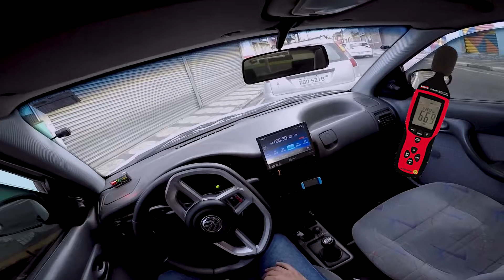ESCAPAMENTO ESPORTIVO DÁ MULTA?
MUITAS PESSOAS QUEREM MUDAR O VISUAL DO SEU VEÍCULO E FAZER ALGUMAS MODIFICAÇÕES E A PRIMEIRA DELA QUE VEM NA CABEÇA É TROCAR O ESCAPAMENTO ORIGINAL POR UM ESCAPAMENTO ABAFADOR ESPORTIVO.

MUITOS SE PERGUNTA SE ABAFADOR ESPORTIVO É PROIBIDO E SE ESCAPAMENTO ESPORTIVO DÁ MULTA!

HOJE VOU FALAR PRA VOCÊ COMO A LEI ENXERGA ISSO E COMO VOCÊ PODE ACABAR LEVANDO UMA MULTA!

CARRO: GOL G2 1000i PLUS 1995 C/ KIT 1.6
CÂMERA: GOPRO 5 BLACK / IPHONE 7 / CANON T5I